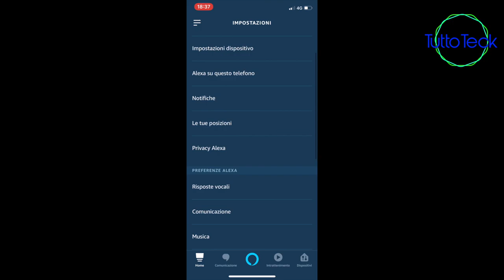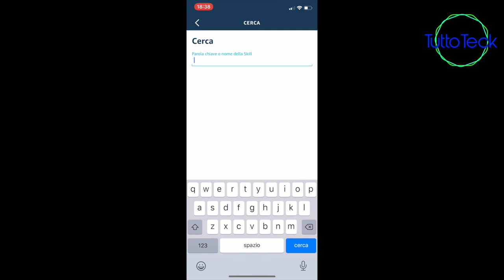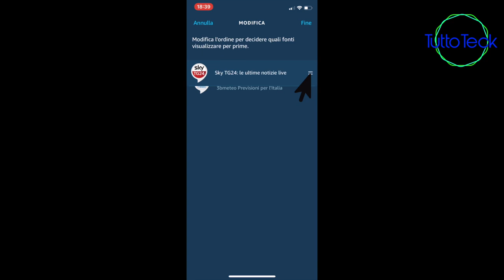AMAZON ALEXA, SOMMARIO QUOTIDIANO, COS'E' E COME SI CREA ITA